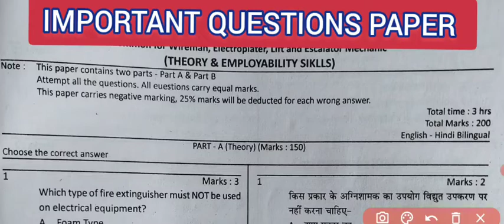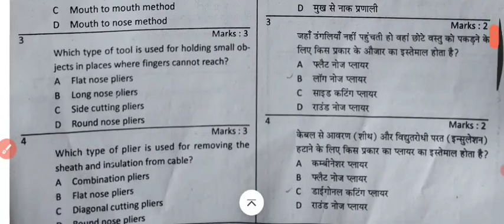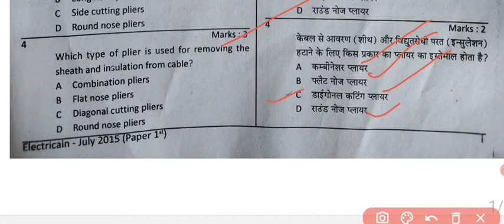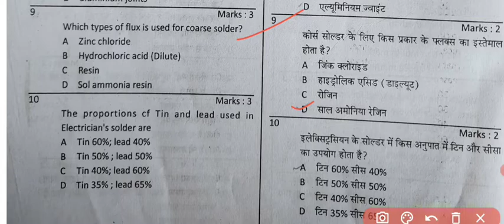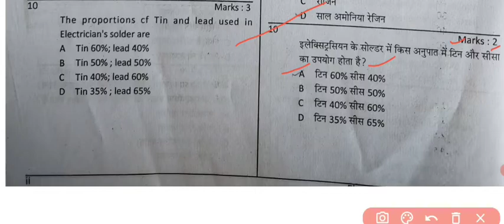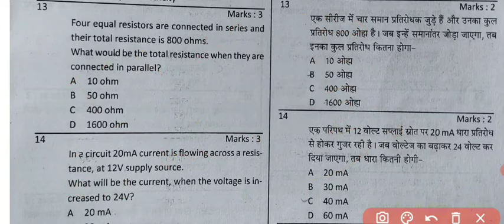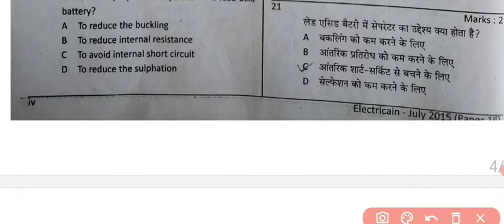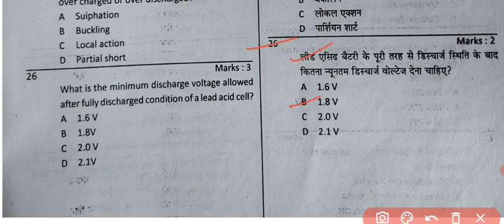❤️iTi 1st Year Electrician important paper ||थ्योरी महत्वपूर्ण प्रश्न 📚 @iTi Technical Course 📖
iTi 1st Year Electrician important Questions paper

iTi_1st_year_paper_2022iTi 1st Year Electrician important Questions paper